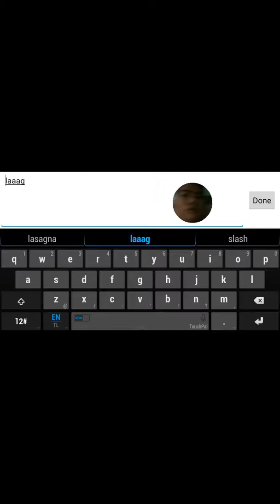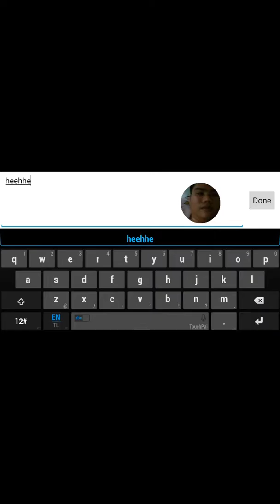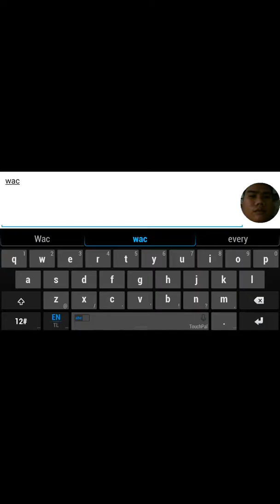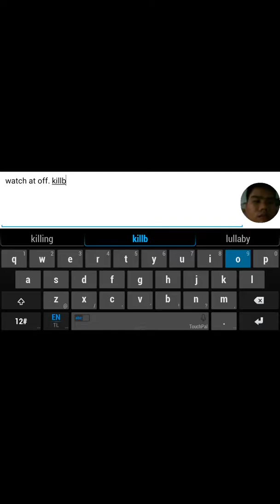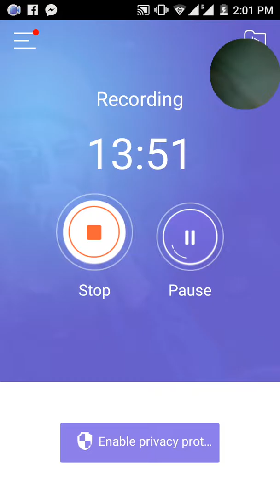Killbox best fight....